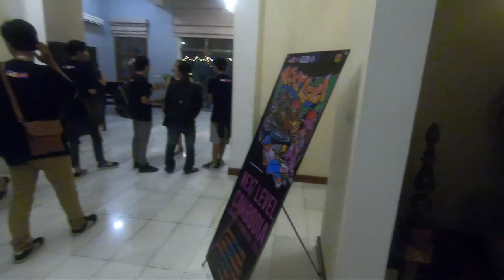GRAFFITI WORKSHOP - NEXT LEVEL USA - PARTY AT AMBASSADOR'S HOUSE - KHMER VLOG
Song: Big Drip - No Lookin' (prod by. drowzy)